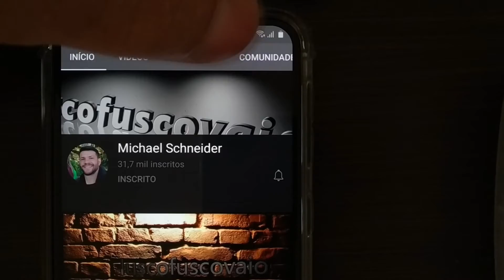tubo de plasma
Experiência mostrando o plasma percorrendo um tubo